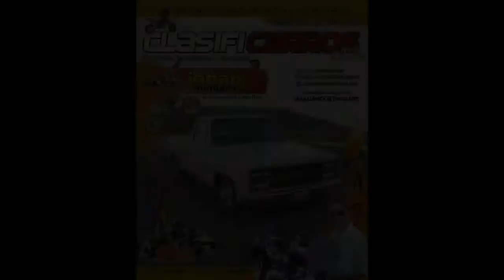VABAI ATAKA TACOS LA COMADRE Y ENCUENTRA A MC HAMMER!!!!!!!!!!!!!!!!!!